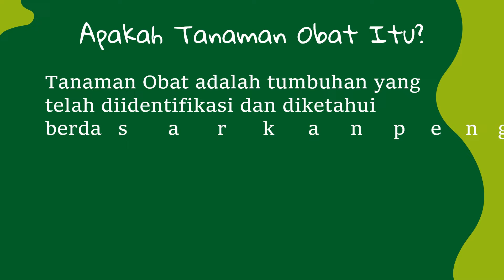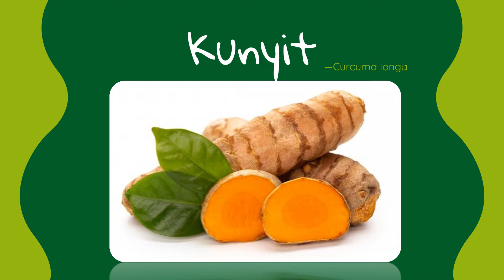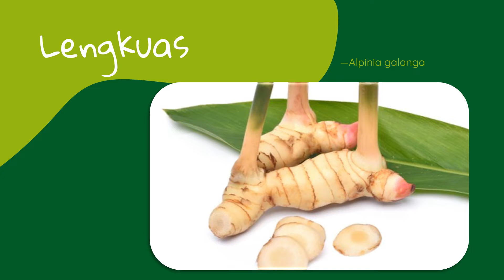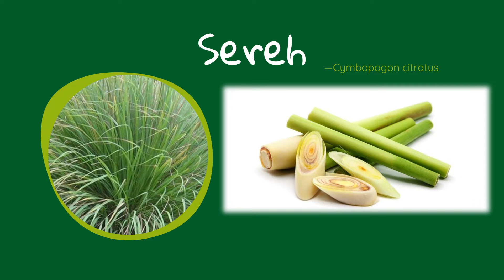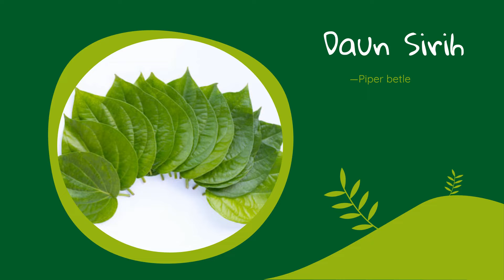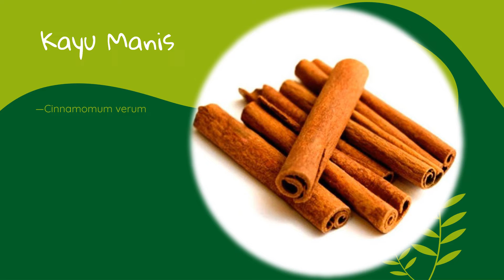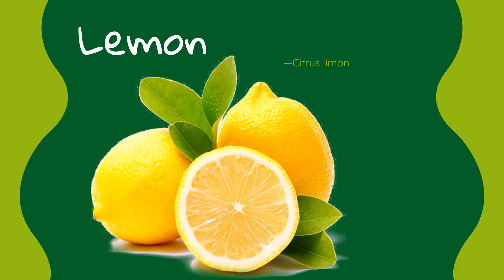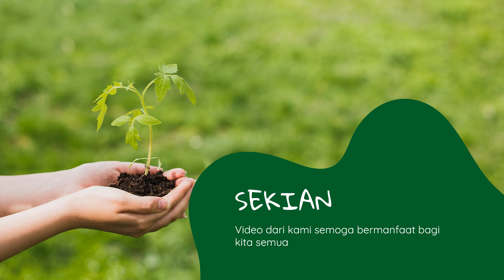MATERI PEMBELAJARAN PAUD TEMA TANAMAN OBAT